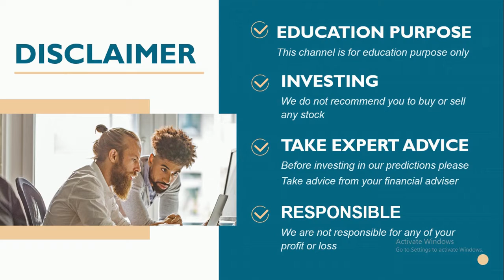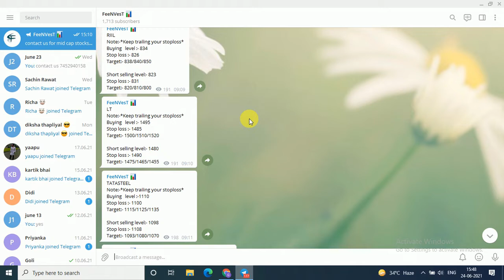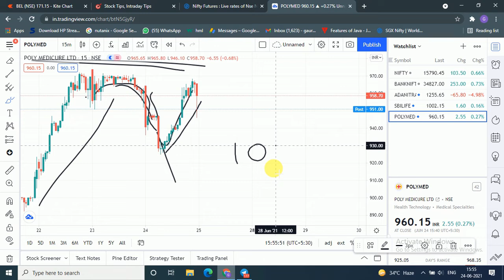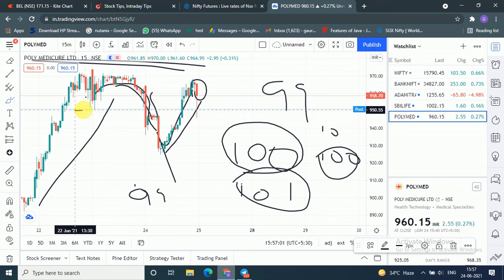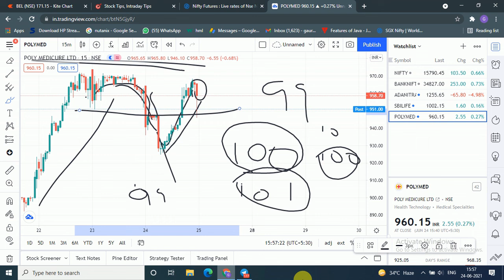Intraday calls for 25 June 2021 |intraday stocks for tomorrow| intraday shares to trade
Best Intraday stocks for25 June 2021